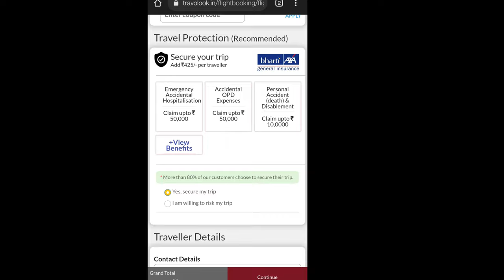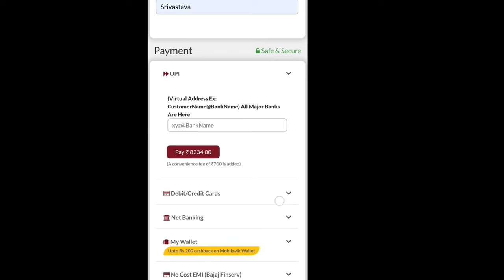Langza Village Spiti Valley I Book Cheap Flights With Travolook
In this video :
Buddha statue, Langza village - Spiti Valley, IndiaBuddha statue, Langza village - Spiti Valley, India-
Langza is one of the remotest villages of India in the state of Himachal Pradesh. Close to the headquarters of Spiti Valley - Kaza, Langza is a high-altitude village is known for ancient marine fossils, for spotting endangered animals, for the warmth of the people, and for its gigantic Buddha statue overlooking the Spiti Valley. The landscapes of Langza village can leave anyone spellbound. In fact, we rate Langza as the most beautiful village we have visited in Spiti Valley. In Langza, we got a first-hand experience of how people live and co-exist harmoniously with nature. Their way of living is totally in sync with the terrain’s rough geography and unforgiving weather. T

Key Monastery- Kye Gompa is a Tibetan Buddhist monastery of the Gelugpa sect located on top of a hill at an altitude of 4,166 meters above sea level, close to the Spiti River, in the Spiti Valley of Himachal Pradesh, Lahaul, and Spiti district, India

Chichcam Bridge - Located in the Himalaya mountains in the north-eastern part of the Indian state of Himachal Pradesh, the Chicham Bridge is said to be the World's highest bridge from sea level at 4.037m (13,244ft). It's one of the most spectacular bridges in the world. The bridge is situated above a deep gorge about 1000 feet high.

Here is the 4th Episode of my Spiti tour. Himachal Pradesh tourist places.

My other Solo trip to Spiti Valley in Himachal Pradesh from Delhi. A 7 days road trip

Spiti Valley is a cold desert mountain valley located high in the Himalayas in the north-eastern part of the northern Indian state of Himachal Pradesh. The name "Spiti" means "The middle land", i.e. the land between Tibet and India
Nestled in one corner of the beautiful Indian state of Himachal Pradesh, Kaza happens to be a tranquil and serene destination in Spiti Valley. Packed with majestic snow-covered mountains, bubbling rivers, picturesque landscape, and shimmering streams, this dreamy place is no less than a paradise on earth.

The entire town of Kaza is categorized into 2 parts – New Kaza and Old Kaza. While the former accommodates the king’s palace, the latter is home to government offices. The presence of historical wonders, monasteries, and gompas adds a sense of magic to this charming town. At present day, the Himalayan town of Kaza features an exotic amalgam of ancient culture and modernity that is sure to leave every traveler totally awestruck and spellbound.

Let's catch up? Follow me on the Social media mentioned below!